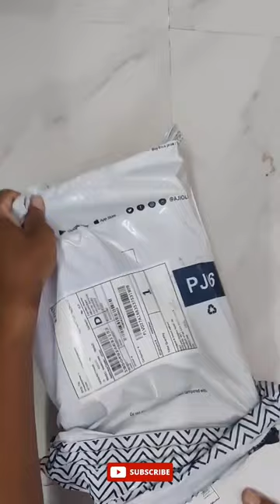Puma Blaze Running shoes | best fit | best puma running shoe | offer | Ajio | unboxing | Open IT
In this video we are goi to unbox the puma brand running shoe,at affordable rate for daily use and gym Purposes best fit, comfortable to wear..